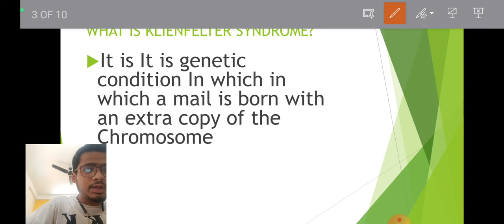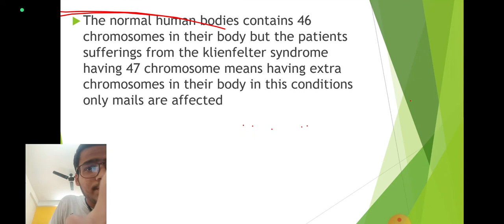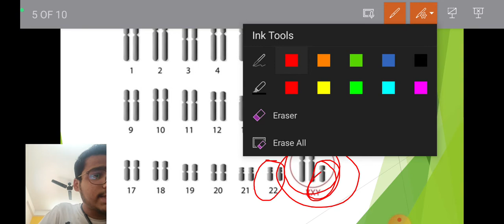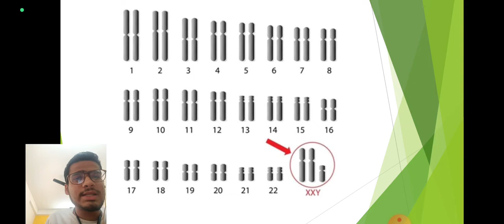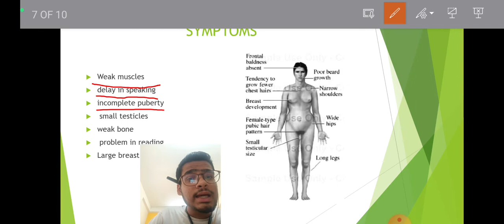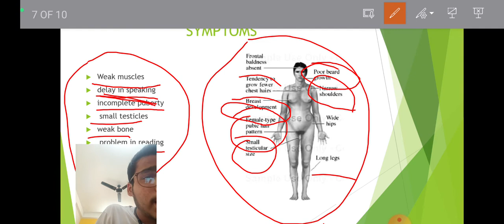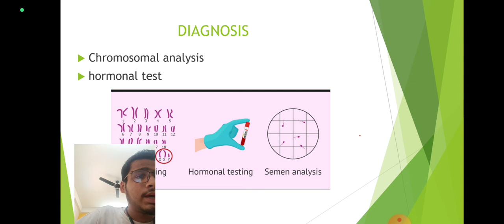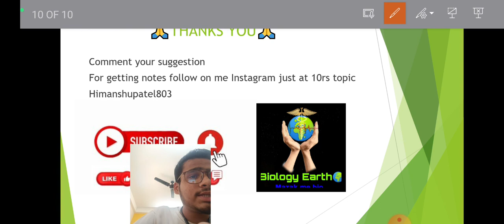Klinefelter syndrome || causes, treatment, diagnosis, || CLASS 9TH, 10th, 11th, 12th, bsc, NEET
we are going to explain you through ppt
full explanation
we are provide notes for bsc, class 9th 10th 11th 12th neet.
you get notes in pdf just at 10rs per topic at my insta id Himanshupatel803